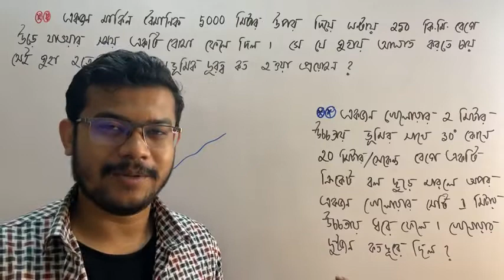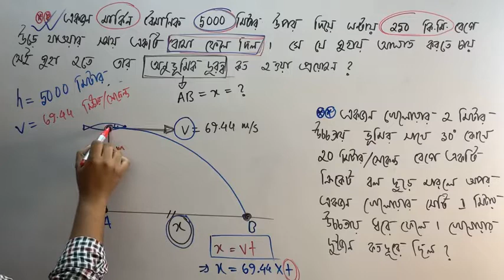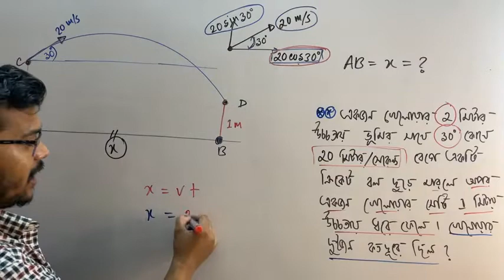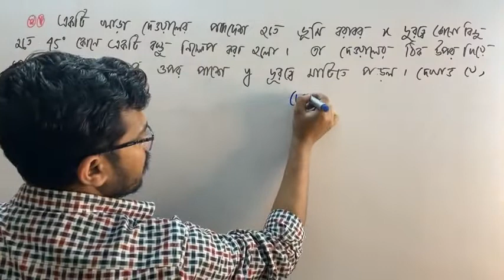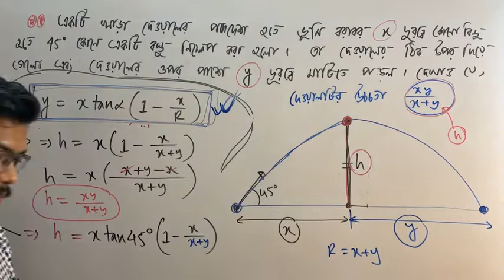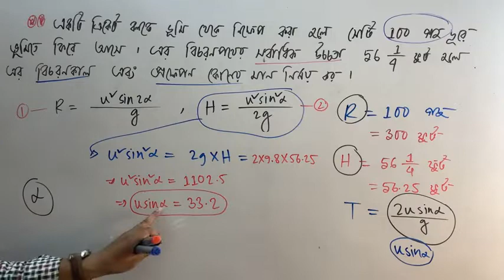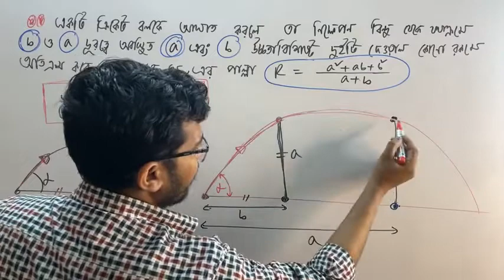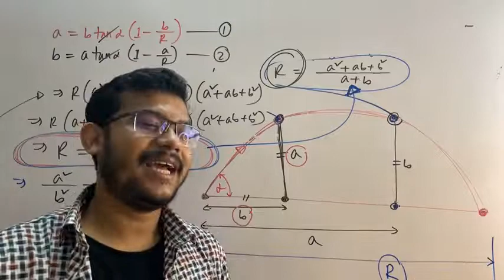Lecture 13 || সমতলে বস্তুকণার গতি || Higher Math 2nd Paper Premium Batch || HSC’22